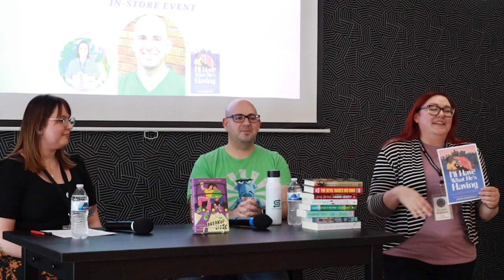Adib Khorram Author Event 8.16.24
Adib Khorram and Kassandra in conversation about Adib's new book: I'll Have What He's Having.

This event took place on August 16th, during Bookstore Romance Weekend 2024.